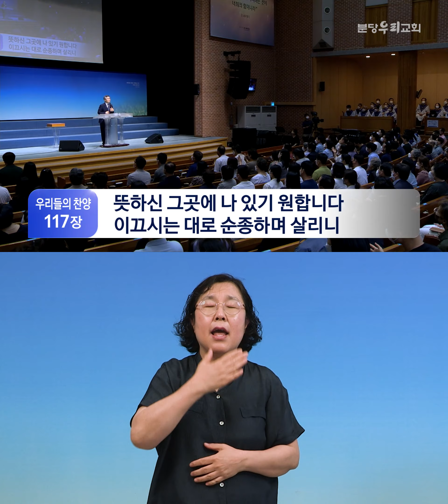2022-06-26 수어통역 설교 | 말씀이 너희 속에 풍성히 거하여 | 이찬수 목사 | 분당우리교회 주일설교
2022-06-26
말씀이 너희 속에 풍성히 거하여 (골로새서 3:16-17)
이찬수 목사